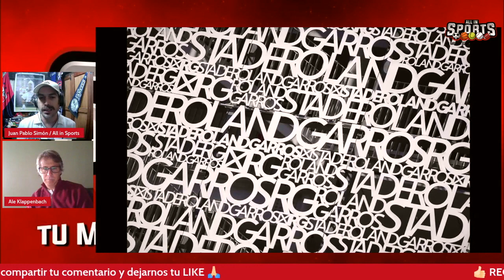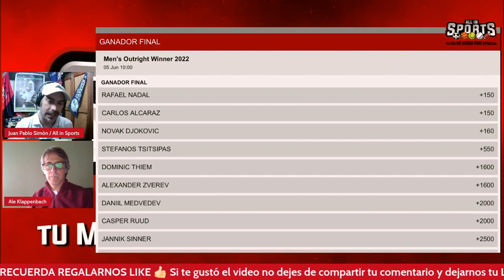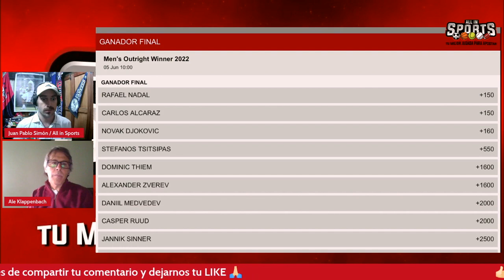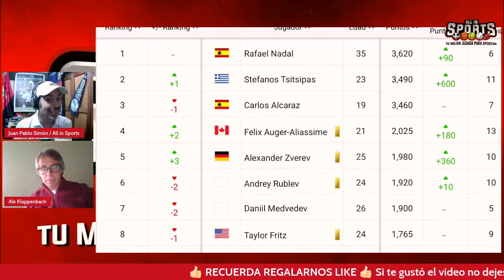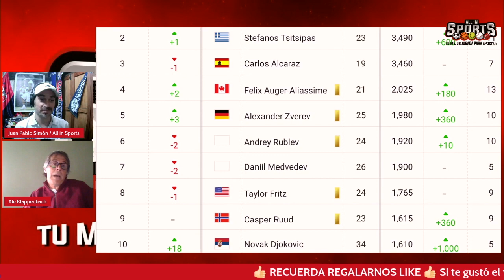EL GOAT EN EL TENIS DEBERÍA DEFINIRSE POR GUSTO, PERO DJOKOVIC LLEVA VENTAJA: ALEJANDRO KLAPPENBACH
All in Sports te presenta una previa de Roland Garros 2022 con un invitado de lujo, una figura del periodismo latinoamericano, Alejandro Klappenbach, narrador de ESPN y quien compartió con nosotros un momento inolvidable, lleno de tenis. Un análisis total del hoy del Big 3 y lo que podemos esperar para el segundo Grand Slam del año

¡¡¡ALL IN SPORTS TE ESPERA EN TODAS SUS PLATAFORMAS!!!

¡NOS VEMOS EN TWITTER!

¡TE ESPERAMOS EN TWITCH!

Si quieres conversar con nosotros durante los eventos, SÍGUE a Juan Pablo EN SU TWITTER:

*** TODOS LOS MOMIOS SON SUSEPTIBLES DE SUFRIR MODIFICACIONES***